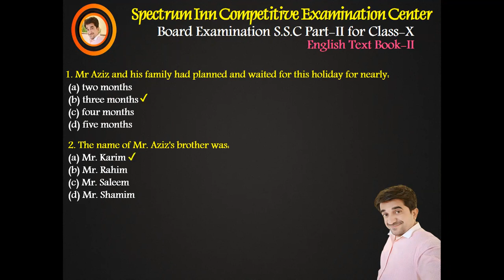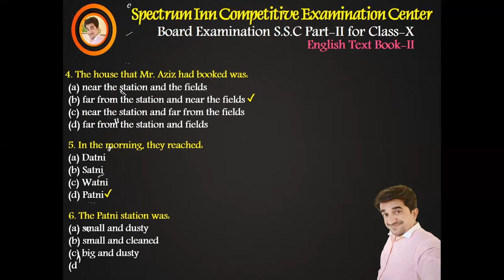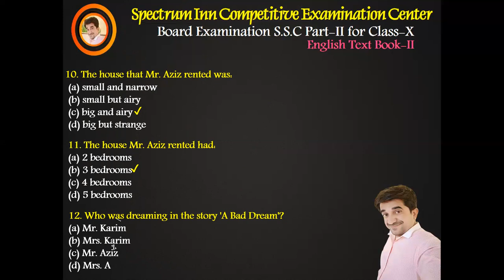X-Class English A Bad Dream (Story) Dream (Story) Multiple Choice Questions (MCQs)